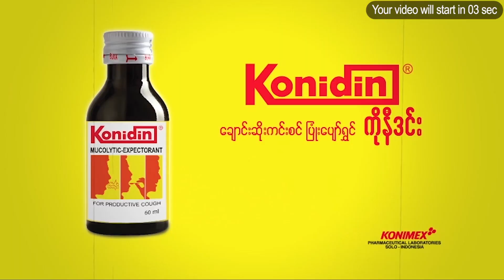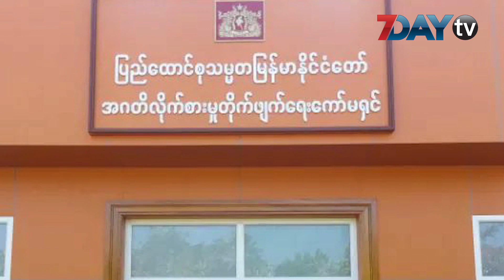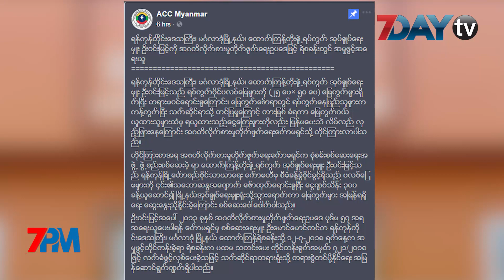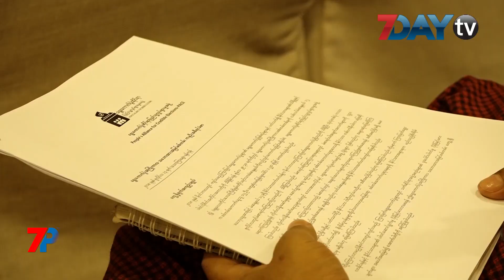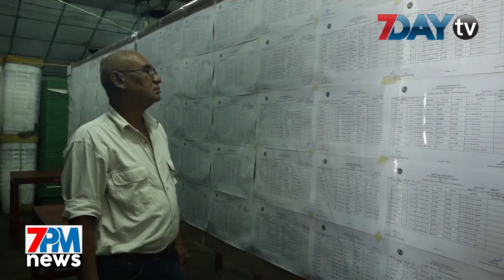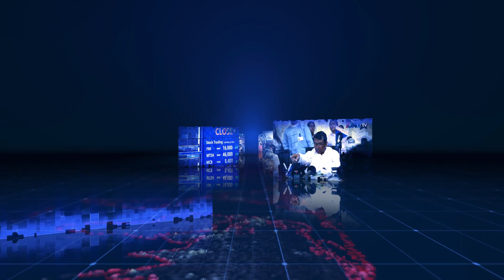7DayTVရဲ႕7PMNewsတိုက္ရိုက္ထုတ္လႊင့္မႈ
ဇူလိုင္-၁၃၊၂၀၁၈

၁။ ေဆးရုံတက္ေနရတဲ့ ဝ အဖြဲ႕ေခါင္းေဆာင္ႏွစ္ဦး ကို တပ္ခ်ဳပ္ ေတြ႕ဆုံအားေပး
၂။ ၂၀၁၈ - ၁၉ ဘ႑ာနွစ္ လိုေငြ က်ပ္ဘီလီယံ ၄၉၀၀ ေက်ာ္ရိွ
၃။ အာဇာနည္ေန႕မွာ ႏိုင္ငံေတာ္အလံ တိုင္ဝက္လႊင့္ဖို႕နဲ႕ဥၾသဆြဲဖို႕သမၼတရုံး ညြန္ၾကား
၄။ ရပ္ကြက္ပိုင္ပလပ္ေျမေတြကိုတရားမဝင္ေရာင္းခ်တယ္ဆိုတဲ့အုပ္ခ်ဳပ္ေရးမွဴး အဂတိပုဒ္မနဲ႕အမႈဖြင့္ခံရ
၅။ ၾကားျဖတ္ေရြးေကာက္ပြဲက်င္းပမွာကို မဲဆႏၵရွင္ထက္ဝက္ေလာက္သာသိရိွ
၆။ အာဖဂန္ ေက်းရြာတစ္ခုမွာ ေျမၿပိဳမႈေၾကာင့္ အိမ္ေျခ သံုးရာနီးပါး ႐ႊံ႕ႏြံေတြေအာက္ နစ္ျမဳပ္